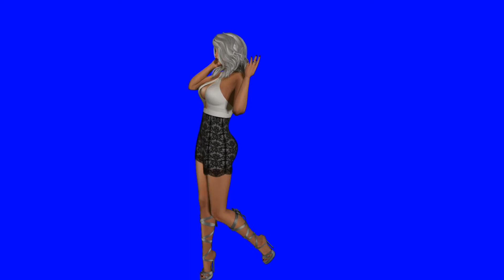Green Screen talking girl